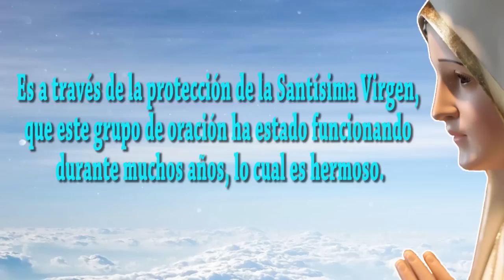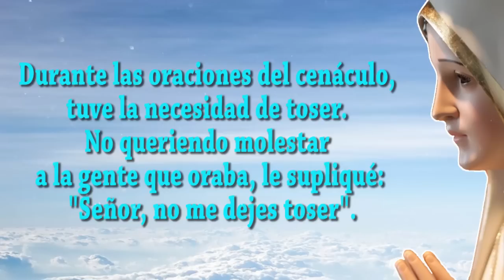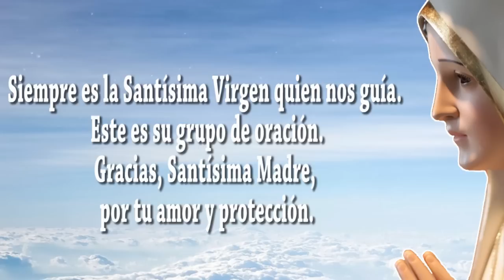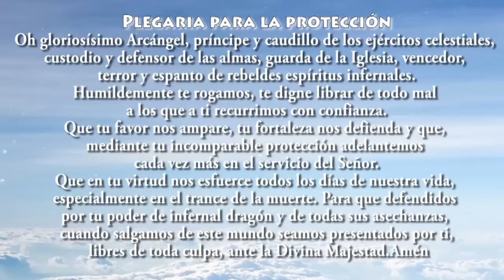Descenderá pronto, a través de Medjugorje al mundo - Urgente Mensaje de Nuestra Señora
Un importante mensaje de la Santísima Virgen María dado a la hermana Valentina Papagna el 21 de octubre del 2022